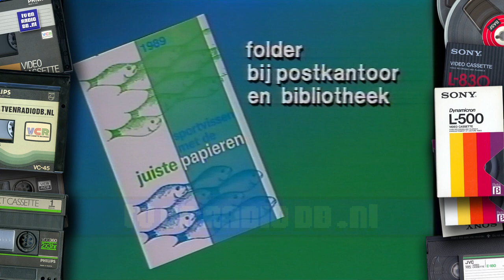TV: Postbus 51 - Hoeveel Drinkt U Eigenlijk, Sportvissen met de Juiste Papieren (19881207)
Twee spots van Postbus 51. Uitgezonden op 7 december 1988.